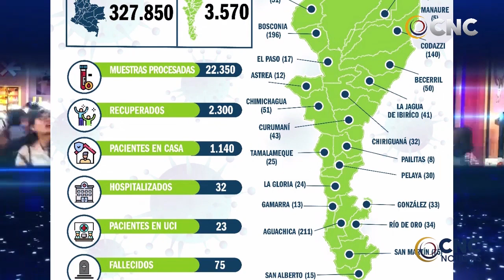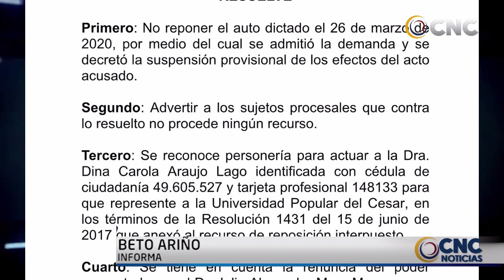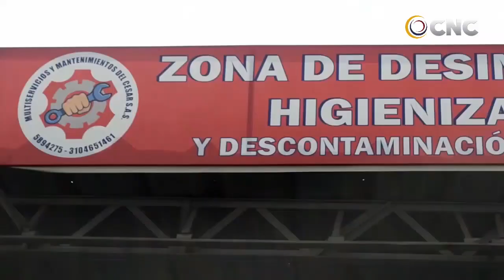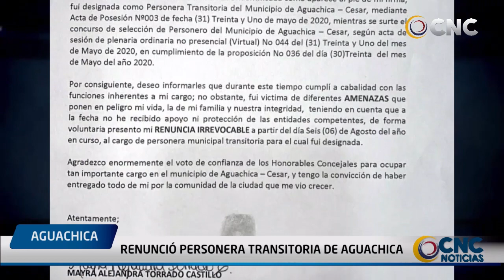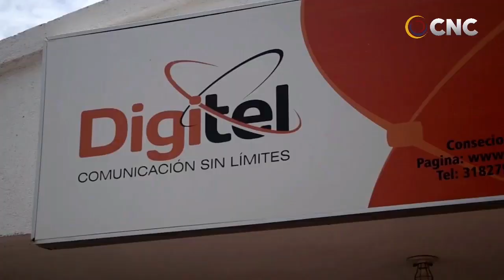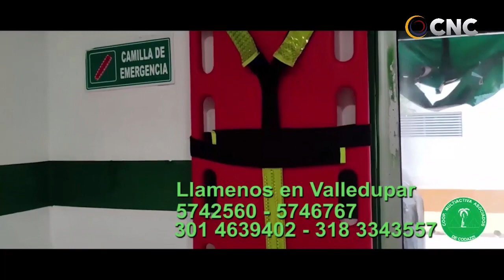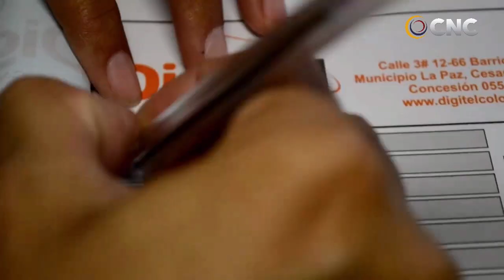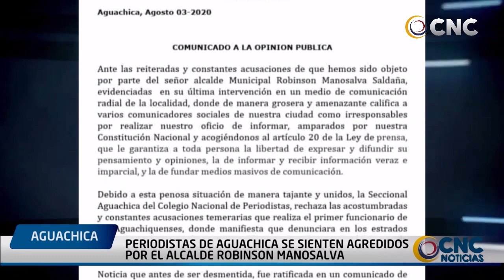CNC NOTICIAS VALLEDUPAR EMISIÓN CENTRAL 4 AGOSTO 2020